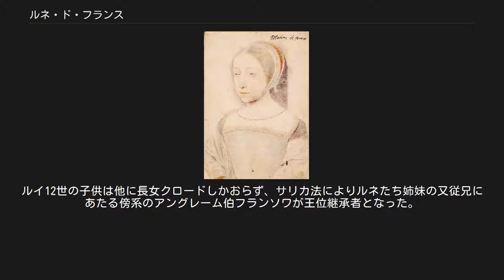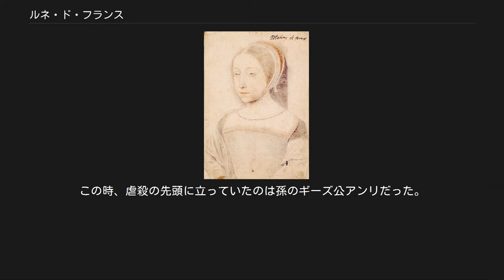ルネ・ド・フランス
フィーユ・ド・フランス
ヴァロワ＝オルレアン家
ルネ・ド・フランス（フランス語: Renée de France, 1510年10月25日 - 1574年6月12日）は、フェラーラ公エルコレ2世・デステの妃。
イタリア語名ではレナータ・ディ・フランチア（Renata di Francia）と呼ばれた。
 フランス王ルイ12世と王妃アンヌ・ド・ブルターニュの次女として、ブロワで生まれた。
ルイ12世の子供は他に長女クロードしかおらず、サリカ法によりルネたち姉妹の又従兄にあたる傍系のアングレーム伯フランソワが王位継承者となった。
フランソワはクロードと結婚し、ルイ12世が1515年に没するとフランソワ1世として即位した。
母アンヌはその前年に死去している。
 早くに母を失ったルネは、スービーズ夫人の献身により育てられた。
ルネには母を通じてブルターニュ公国の継承権があったが、のちに継承権放棄の見返りとして、義兄フランソワからシャルトル公爵夫人とされた。
子供時代の侍女の一人にイングランド人アン・ブーリンがおり、ルネはアンの優しさをいつまでも忘れなかった。
 1528年4月、ルネはフェラーラ公アルフォンソ1世の跡継ぎエルコレと結婚した。
ルネには、フランソワ1世から十分すぎるほどの持参金と年金が贈られた。
新しいルネの宮廷は、科学と芸術が暗黙の内に認められた、学者ベルナルド・タッソやフルヴィオ・ペレグリーニらを擁する、進歩的な場所だった。
 1534年10月31日、夫が公爵位を継いだ。
エルコレは、ローマ教皇パウルス3世への忠誠の誓いに力を尽くし、反フランスに鞍替えした。
エルコレはフランス勢力を除くことに一生懸命になり、節約のためとして宮廷に抱えていた詩人や学者を次々と解雇に追い込んだ。
迫害されてイタリアを追われたジャン・カルヴァンが、ルネの宮廷へ現れたのは1536年だった。
ルネは国外のインテリでプロテスタント同調者らと文通をしており、1550年頃、福音式で聖餐を娘ら信者らとともにした。
宗教改革の波はフェラーラにも及び、1545年からフェラーラでも宗教裁判による特別法廷が導入された。
数人の福音シンパに死刑判決が下され、俗人の手により処刑された。
 ついに、エルコレは妻ルネを異教徒だと告訴した。
ルネは捕らえられ、プロテスタント信仰を撤回しても全財産は没収されるとされ、圧力に屈したルネは1554年にはもう一度ミサを受けさせられた。
 1559年10月にエルコレが死に、ようやくルネは解放された。
後を継いだ長男アルフォンソ2世は母を冷遇したので、ルネは1560年にフランスの私領地モンタルジ（現在のロワレ県にある）へ移り住んだ。
当時、長女の夫ギーズ公フランソワが、カトリック派の頭領となっていた。
彼の権力はフランソワ2世の死で急激に衰えたが、ルネはモンタルジでユグノーを集めて信仰の場所をつくることが可能になった。
時には、彼女の城は義理の息子に迫害された人々の避難所にもなった。
 1563年、彼女の振る舞いはカルヴァンに賞賛された。
彼の死の床から急送された最後の手紙は、ルネに宛てて書いたものだった。
宗教戦争が激化するうち、モンタルジの城は安全な隠れ家ではなくなっていった。
一方、たまたまパリに滞在していたルネは、サン・バルテルミの虐殺に遭遇し、ユグノーらを何人か救い出した。
この時、虐殺の先頭に立っていたのは孫のギーズ公アンリだった。
カトリーヌ・ド・メディシスは彼女に手出しができなかった。
 1574年、ルネはユグノーとして亡くなった。